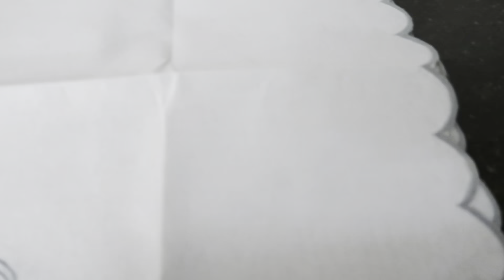RESOLVI MODIFICAR ALGUMAS COISAS NO MEU ARMÁRIO!!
Oi amores espero que gostem do vídeo